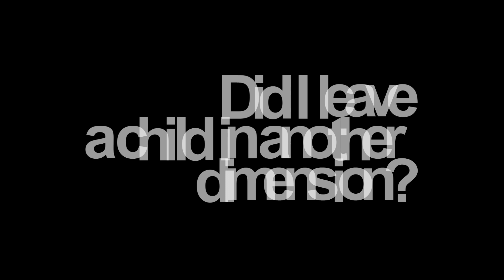My Child In Another Dimension? | Glitch In The Matrix? ~ Ep. 44🕳️🐇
Welcome to "Down The Rabbit Hole...
Where we tell true stories that make you question the holographic nature of reality...